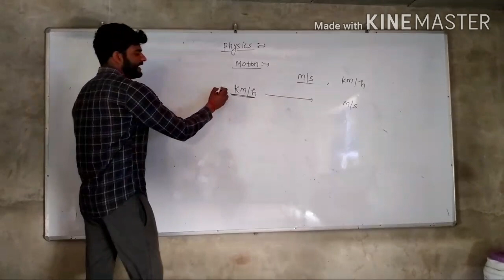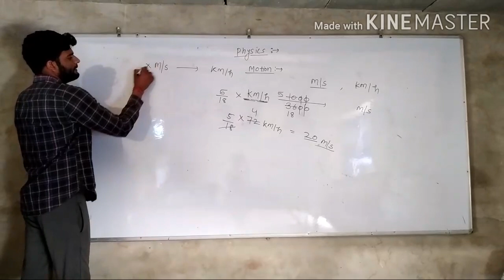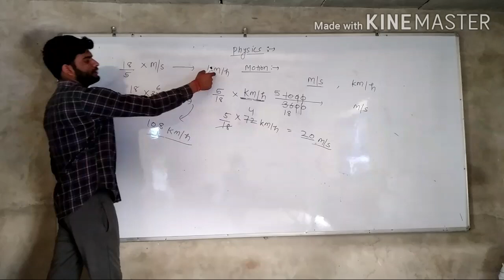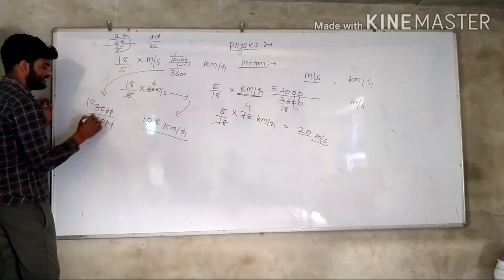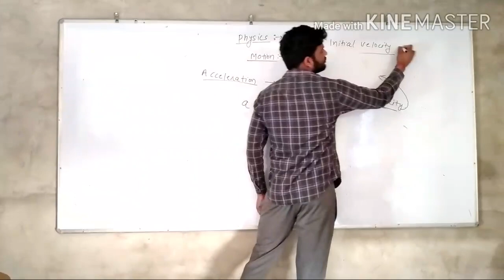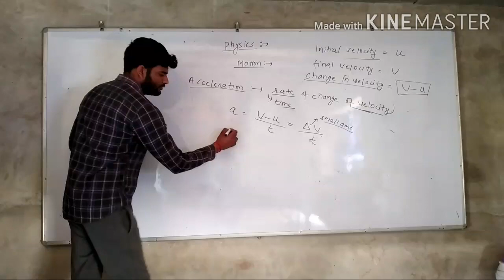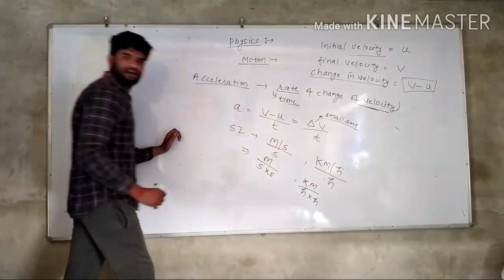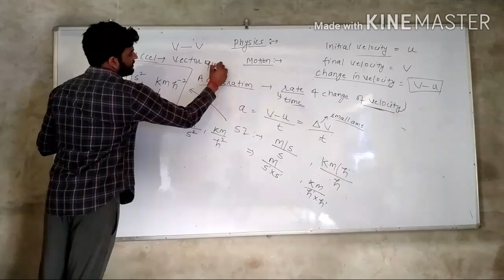Acceleration Motion part 3